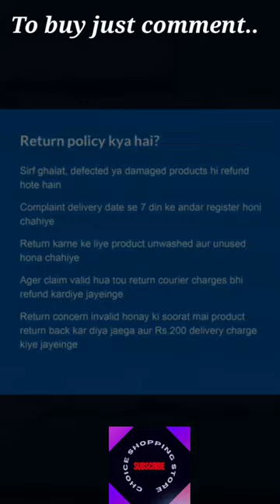Latest Velvet Shawls | Latest Designs | New Shawls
Everything in One Place -- Shop to Your DoorStep,
To Buy Just Visit:-
_-_-_  Facebook : Choice Shopping Store
_-_-_  Tiktok : @choiceshoppingstore
_-_-_  Instagram : @choiceshoppingstore1
Also Comment here to Buy any product. Whatever you want just type in comment box. Feel free to buy anything in reasonable prices.
We provide:-
[Ladies Essentials] :
Abaya
Lingerie (undergarments)
Dubattas
[Islamic Accessories] :
Abaya
Scarf
Quran Rehal
Tasbeeh
Romals
Caps
PrayerMats
(i). Wedding Dresses : Stitched & Unstitched
(ii). Casual Dresses : Stitched & Unstitched
(iii). Party Dresses : Stitched & Unstitched
(iv). Summer & Winter Dresses : Stitched & Unstitched
(v). Shoes Categories :-
Women's Sandals
Women's Flats
Women's Slippers
Women's Heels
Women's Khussas
Women's Pumps
Men's & Women's Joggers
Men's Chuppals
Men's Sandals
(vi). Bedroom Items :
Bedsheets
Decoration Items
Elegant Wall Clocks
(vii). Watches : Men & Women
(viii). Latest Designs Jewelry
(ix). Men & Women Accessories
 (x). Bags :
Handbags
Shoulder Bags
Pouches
Clutches
School Bags
BackPacks
Purse
Travel Bags
Duffel Bags
Cellphone Bags
Mini Bags CrossBody Bags
Laptop Bags
(xi) Ladies Shirts & Bottoms
(xii). Kitchen Items
(xiii). All Electronic Appliances
(xiv). Mobile Accessories
(xv) Stationery
(xvi). Regular House Items
(xvii) Beauty & Cosmetics
(xviii) Women's Shawls
Delivery in 3 to 6 working days == All over the pakistan
7 Days Return Policy :-
-- Sirf Galat, Deffective and Damage Products Hi Refund Hote Hai.
-- Complaint Delivery Date Se 7 Din Ke Andar Register Honi Chahiye.
-- Return Karne Ky Liye Product Unwashed & Unused Hona Chahiye.
-- Ager Claim Valid Hua Tu Return Charges Bhi Wapis Kar Diye Jayienge.
-- Return Concern Invalid Hone Ki Surat Mei Product Return Back Kar Diye
Jaega aur Rs. 200 Delivery Chrages Kiye Jayeinge.